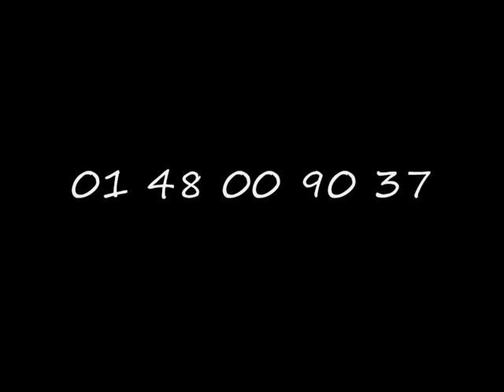Gabriel Kinsa Extraits L'enfant et la graine d Arachide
Gabriel Kinsa Contes Kongo extraits du spectacle Metamorphose présenté au Musée Dapper Paris